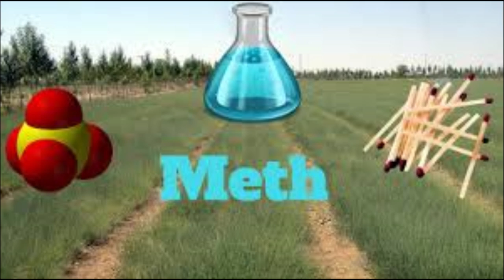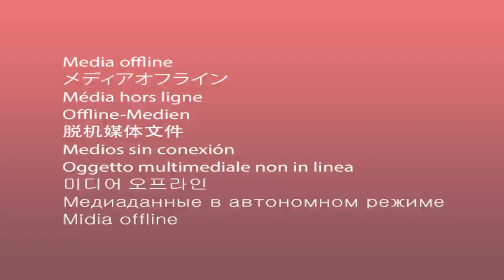Arma3 Asylum Life RP: How To Cook Crank/Meth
How to cook meth/ Crank only difference is METH is made @ the processing NPC CRANK is made in a RV witch can be purchesed @ the Chop shop near Sophia. DONT MISS OUT ON THE GIVE AWAY 👇 ENDS MAY 25Th

GIVEAWAY IN GAME 100k GTAV HORP SERVER , Arma 3 Asylum Server 2 & Arma3 3 Project Life how to win:

1: Comment Your In Game Name & What Game/ Server You Play On.

2: Like/ Share if possiable

3: Subscribe & Comment Subscribed thoes how do have a Chance to Win a GTX 1050Ti GPU worth $150 2nd place will win a Free Steam Game Of There Choice 💯 DONT MISS OUT 🙏

Channel

You can Add me on 👇
Follow 👇LIVE STREAM or on my Twitter page @tthundert135

Arma3PL @Terry Taylor

Windows 7
Asrock 350hdv Mobo
CPU: AMD Rysen 1700 CPU
Ram: 16gb
GPU: Nvidia GTX 1050ti SC 4gb Vram
Steam Add Me GT: tthundert135
Check out Xpert Thief, Banana Duck, Tactical Corgi, GamingIt & DevilDog Gamer

Rockstar Games (GTAV): AerovGreyhound